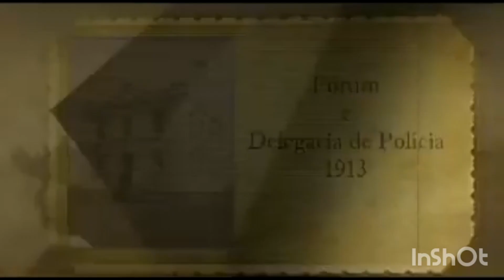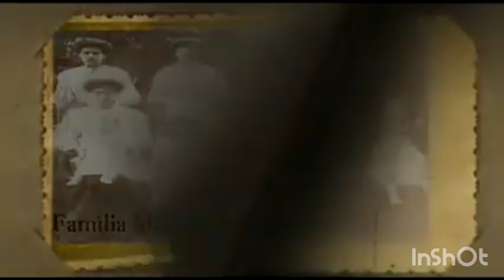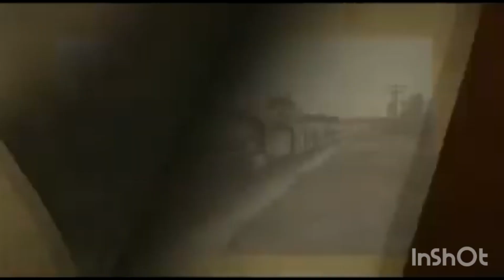📽MEMÓRIAS DE ORLÂNDIA- SP 📽 Arquivo Fotográfico HISTÓRICO ( Parte 02 )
História
O município de Orlândia foi desmembrado de Batatais em 1890, tendo por sede a localidade denominada Espírito Santo de Batatais. Por decreto estadual de 1896, essa localidade passou a denominar-se Nuporanga, a sede do município, por força da lei de 25 de Novembro de 1909, foi transferida para o povoado de vila Orlando, que recebeu então o nome de Orlândia, em homenagem ao Coronel Francisco Orlando Diniz Junqueira, fundador da cidade. Por essa mesma lei foi elevada à categoria de município, que foi instalado à 30 de Março de 1910, data em que é comemorado o aniversário do município. Homem de larga visão o Cel. Francisco Orlando Diniz Junqueira, determinou que a cidade fosse projetada com características urbanas modernas, cortadas por amplas avenidas. Orlândia afamada pela cultura de sua gente, nela despontando constantemente poetas de valor.

Muitos vídeos interessantes,  que vc vai gostar. ...
Obrigado ‼️

🆔️ O CANAL HISTÓRIA 🆔️

❤️ Uma pequena ajuda, que não custa nada ,mais pra nós Ajuda muito 🤗👏🏽

Desde já agradeço a todos , aliás não custa nada pra vocês mais ajuda muito o canal .

Obrigado ❤️ ❤️ ❤️

📽Basta clicar o Link , e Depois clicar e se Inscrever  🖇